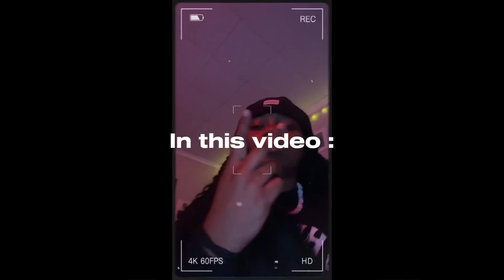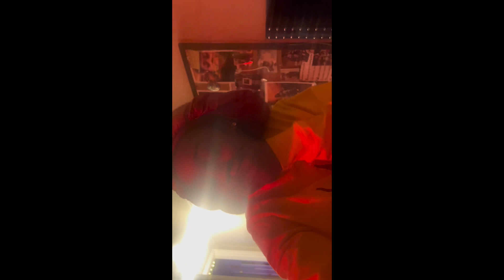LIFE OF LEE VLOG |Ep.4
YOOOOOOOOOOO

Song in intro: Same Girl-Ytb Fatt